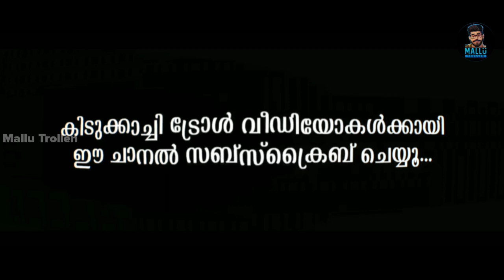റീൽസോളിളുടെ പുതിയ ഇര|Love Today Reels Troll Video